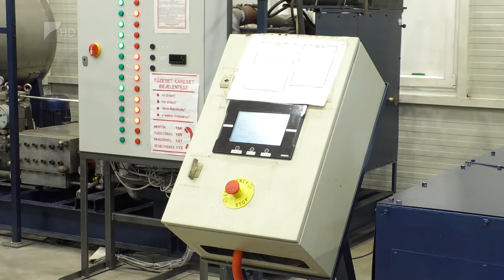Fejlesztés a tiszalöki cégnél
Újabb lépcsőben fejlesztheti üzemét és teheti még energiahatékonyabbá a gumiabroncs újrahasznosítását a tiszalöki székhelyű HCT Kft. A társaság összesen 333 millió forintos Európai Uniós támogatást kapott projekt megvalósítására. Vinnai Győző országgyűlési képviselő szerint a cég az elmúlt években a termelési hatékonyságban, az oktatásban és a kutatás-fejlesztésben is élen járt a térségben.